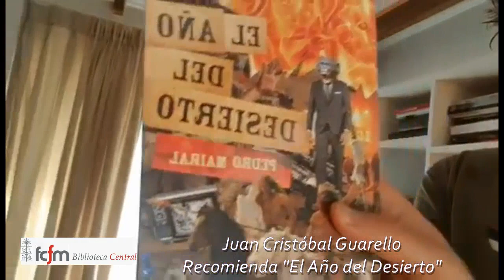Recomendaciones en Cuarentena: Juan Cristobal Guarello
Juan Cristóbal Guarello, Periodista, recomienda el libro “El año del desierto” de Pedro Mairal.